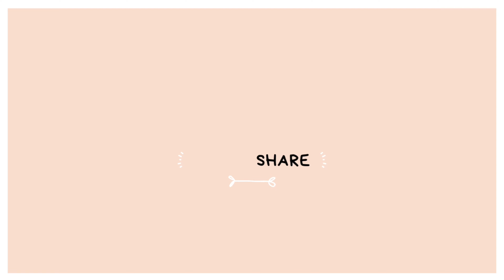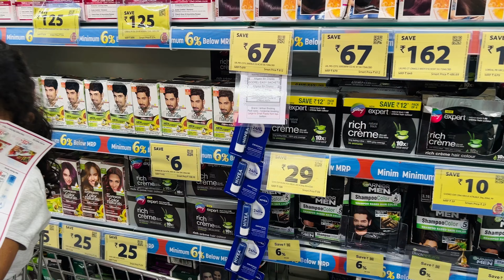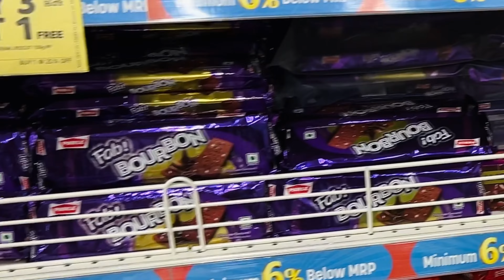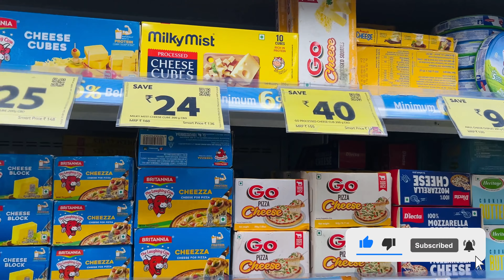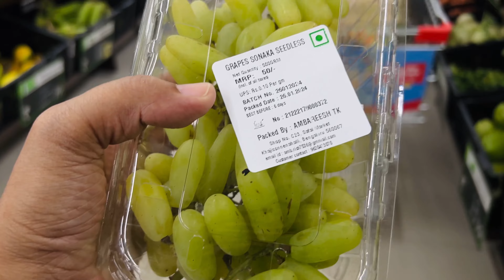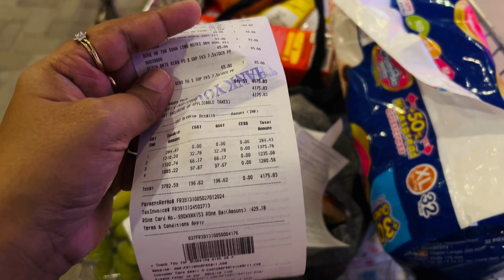How Much We Spent on Groceries in Bangalore? | Grocery Shopping for Family of Three | Bangalore Life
My new month starts on 25th of every month. Kyu?
Are bhai salary aati hai na 25th ko. To salary aate hi hum apne shopping bags uthake nikal padte hai apna bank balance kam karne yani ki shopping pe. To chaliye aap bhi mere sath aur janiye ke Bangalore me as a family of 3 maine kitna kharcha kiya grocery shopping pe.